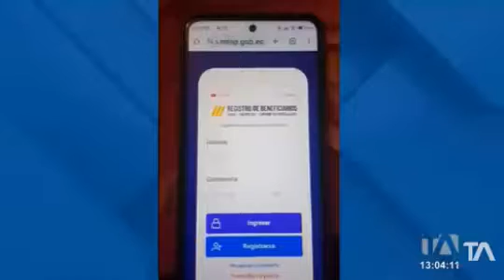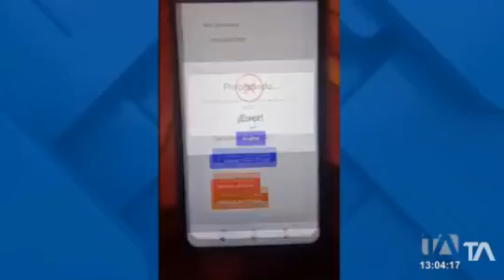Plan de compensación a transportistas 24/6/24TA